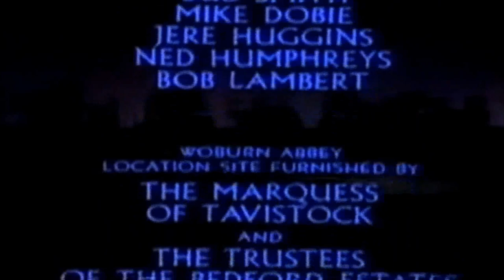💎NEIL DIAMOND ~ I'M GLAD YOU'RE HERE WITH ME TONIGHT [1977]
‘I'm Glad You're Here With Me Tonight’ is the eleventh studio album by Neil Diamond, released on Columbia Records in 1977. It includes a solo version of the song ‘You Don't Bring Me Flowers’. Diamond would score a #1 hit with a new version recorded as a duet with Barbra Streisand the following year.

‘I'm Glad You're Here With Me Tonight’ was the second Neil Diamond album in a row to also garner a television special, which was broadcast on November 17, 1977 over the NBC television network. The television special received a Directors Guild of America award for Outstanding Directorial Achievement in Musical/Variety for Director Art Fisher, Associate Director David Grossman and Stage Manager Bob Graner. It was also nominated for three Emmy Awards.

The special was a thematic and "behind the scenes" based program with interspersed live performances. It also features a pioneering segment with one of the earliest broadcasts of what would come to be known as a music video with its treatment of Diamond's song ‘Morningside’.

This upload is the 5th in a series of live concert performances following Neil Diamond's 'The Thank You Australia Concert' of 1976 and 'Love At The Greek' 1977. In the absence of high resolution (HD) video, I have sought to upgrade (from a VHS tape) the video quality and upgrade it from 4:3 to 16:9 aspect. In addition, I have also sought to upscale the audio. Sadly, this will have to suffice until such time that the Mastertape recording is released.

I uploaded the entire show (I'm Glad You're Here with Me Tonight') a couple of days ago. Unfortunately, it was blocked worldwide as it contained the song ’Desirée’. The issue being that Gilbert Bécaud co-wrote this song. Undeterred, I decided to upload this video, being compelled remove this song in its entirety from the show this second attempt. Fingers crossed. 🤞

I have decided to embark on this mission to upload similar live performances for the benefit of Neil Diamond fans worldwide, in particular in countries where DVDs have become obsolete or are in the process of being so. - NDC

Keeping the dream alive.